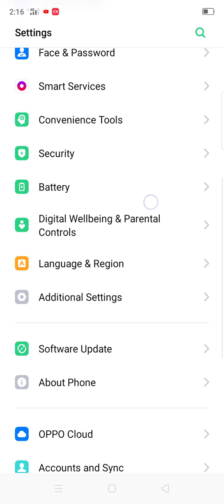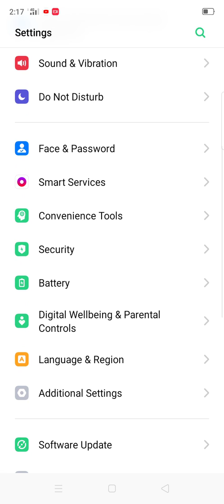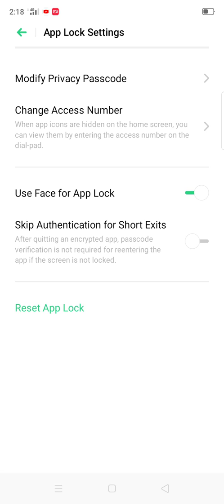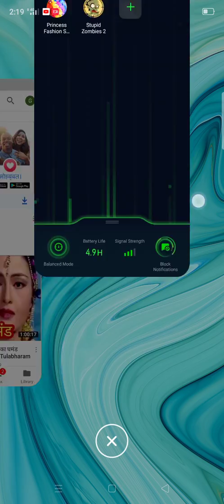Oppo A1k phone me apps ko hide kese kare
oppo A1K phone me app ko hide kese kare